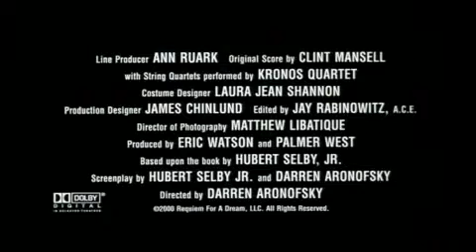TRAILER "REQUIEM FOR A DREAM"